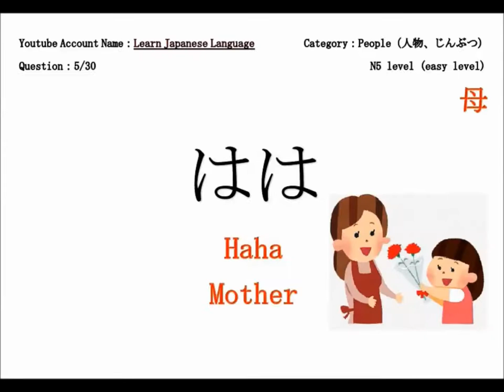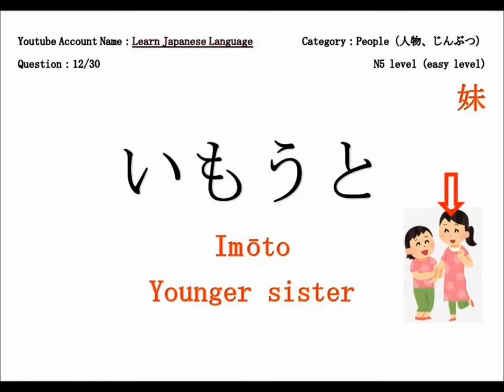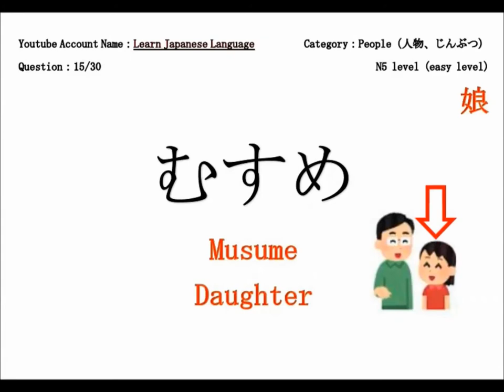【Japanese Listening Test4-① JLPT N4, 5】Japanese Quiz | Jepang, japonés, Japonais, ญี่ปุ่น, Jepun,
【Japanese vocabulary test , JLPT N4, 5】
You can learn and memorize Japanese vocabulary！
This material to learn Japanese language and vocabulary for Foreigners
You can learn how to listen, read and pronounce Japanese vocabulary with this video.
You can test your Japanese vocabulary and listening skill with this video!
You can ask me anytime about Japanese, and will be answered by native speaker.